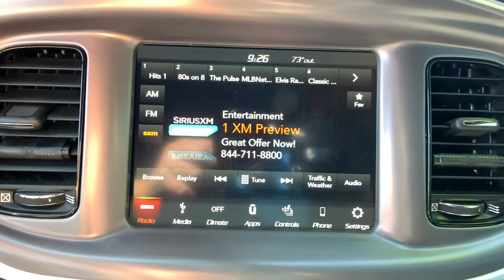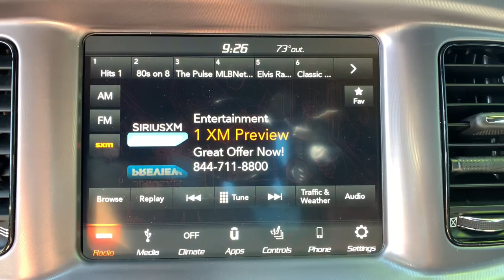2019 Dodge Charger Denver, Littleton, Aurora, Parker, Colorado Springs, CO M004202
Destroyer Gray Clearcoat Used 2019 Dodge Charger available in Denver Colorado at Brandon Dodge. Servicing the Littleton, Aurora, Parker, Colorado Springs, CO area.

Brandon Dodge
5600 S Broadway

Certified. CARFAX One-Owner.Charger SXT, 4D Sedan, 3.6L V6 24V VVT, 8-Speed Automatic, AWD, Destroyer Gray Clearcoat, Black w/Cloth Performance Seats w/Bee Logo or Cloth Performance Seat w/Star or Daytona Logo Nappa/Alcantara Seat or Scat Pack Logo Nappa/Alcantara Seat, Aluminum Wheels, AWD Rhombi Black Badge, Backup Camera, Black 1-Piece Performance Spoiler, Blacktop Package, Bluetooth, Cold Weather Package, Customer Preferred Package, Dodge Grille Badge, Driver Confidence Package, Gloss Black I/P Cluster Trim Rings, Heated Front Seats, Heated Steering Wheel, Popular Equipment Package, Power Mirror Package, Power Package, Quick Order Package 28H, Safety Package, Satin Black Charger Decklid Badge, Security Package, Wheels: 19 x 7.5 Black Noise Painted. Odometer is 14709 miles below market average! 18/27 City/Highway MPGAwards:* 2019 KBB.com Best Resale Value Awards * 2019 KBB.com Brand Image AwardsCertification Program Details: Dealin Doug Certified Advantage Pre-Owned Vehicle offers either a 12 Month/12,000 Mile or a 3 Year/100,000 mile Limited Powertrain Warranty. Our 12 Month Certification begins on the vehicle purchase date and continues up to 12 months or 12,000 miles in addition to the odometer at time of purchase. Or, our 3 Year/100,000 mile certification continues up to 3 years from the purchase date or when 100,000 miles is reached on the odometer, whichever occurs first. Our 3 Year 100,000 certification Includes 24/7 emergency roadside assistance. Please ask for details, restrictions may apply.GREAT NEWS for you if you're looking for peace of mind when buying a used vehicle. Ask about NEW Dealin' Doug CERTIFIED PRE-OWNED Program! Certified Pre-Owned vehicles have been through our service department for a complete system check and meet the requirements to be covered. This Warranty has many advantages including our One Year Sign and Drive Roadside Assistance, Rental Allowance for $35 Per Day and Up To 10 Days, $75 Towing Reimbursement, and Trip Interruption $75 Per Day Up To $375 Per Occurrence.